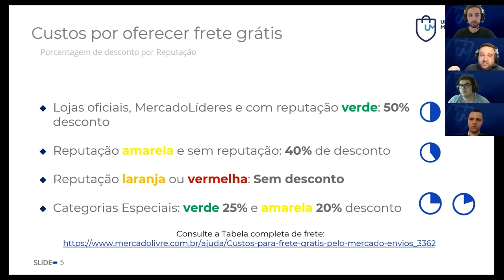Como funciona o Frete Grátis no Mercado Livre 2022 Marketplace?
⌛Descubra como alcançar o melhor ano de Vendas da Sua Loja no Mercado Livre:

Frete Grátis no Mercado Livre 2022

No Mercado Livre, para produtos acima de R$ 79,00 é obrigatório oferecer o frete grátis. O frete será pago em partes pelo Mercado Livre e em partes pela empresa. Mas isso vai depender da reputação da empresa. Lembrando que também tem a tabela de frete grátis para consultar o frete de cada categoria. Consulte sempre as categorias com as quais sua empresa trabalha para conseguir precificar corretamente e evitar problemas.

Apoiam nosso projeto: Cupom: umarketplace Cupom: PARCEIRO20